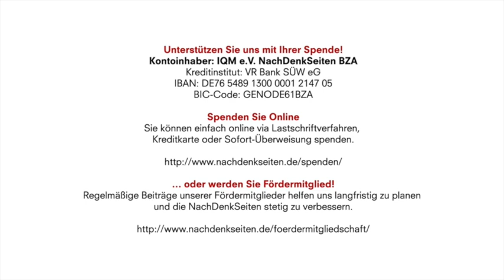Die Auslandseinsätze, die SPD und die Standhaftigkeit | Tobias Riegel | 19.09.2019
Kontoinhaber: IQM e.V. NachDenkSeiten BZA
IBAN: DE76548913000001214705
BIC-Code: GENODE61BZA

Die Auslandseinsätze, die SPD und die Standhaftigkeit | Tobias Riegel | NachDenkSeiten-Podcast

Die aktuellen Pläne zur Verlängerung des Bundeswehreinsatzes „gegen den IS“ sind nicht nur aus völkerrechtlichen und geopolitischen Gründen abzulehnen. Sie sind zusätzlich ein Schlag gegen die Glaubwürdigkeit der SPD, die einmal mehr als „Einknicker“ dasteht. Jetzt ist der Bundestag gefragt: Die Parlamentarier können die falsche Entscheidung noch kippen. Von Tobias Riegel.

Artikel veröffentlicht am: 19. September 2019 um 12:33
Autor: Tobias Riegel
Sprecher: Tom Wellbrock
Titelbild: PRESSLAB / Shutterstock